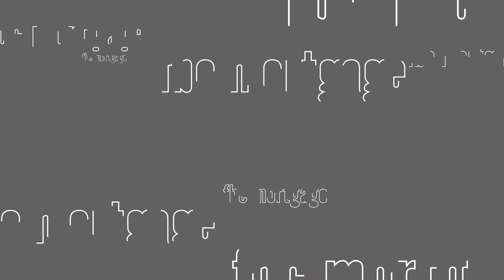FBC Mortgage - Recruiting Video